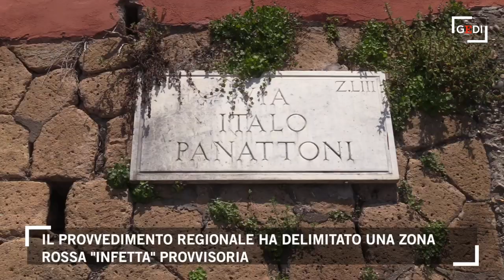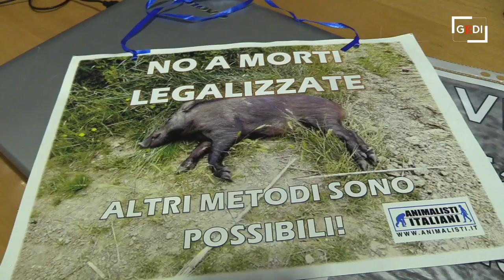Dalla peste suina all'inurbamento, perché a Roma è emergenza cinghiali. Il reportage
Un'emergenza cittadina che si trasforma in emergenza anche sanitaria. Sta succedendo a Roma, dove l'annosa questione dei cinghiali che vagano per le strade della città prendendo di mira i rifiuti abbandonati rischia di trasformarsi in epidemia da peste suina. Dopo il primo caso di cinghiale morto per questa infezione, lo scorso 5 maggio, la Regione ha provveduto ad emanare un'ordinanza che predispone una zona rossa di circa 5mila ettari, nell'area di Roma Nord e Ovest, (che sarà probabilmente estesa nei prossimi giorni) all'interno della quale mettere in pratica misure di contenimento della malattia: dalla recinzione dei cassonetti al campionamento di carcasse e cinghiali moribondi, a nuove reti per impedire la fuoriuscita degli ungulati dalle riserve naturali. Tra le aree più critiche, il Parco dell'Insugherata, che rientra nei parchi urbani e periurbani gestiti da Roma Natura. "L'unica via per contenere la trasmissione del virus è l'abbattimento, ma non è possibile pensare di portare la caccia nelle aree verdi di Roma che spesso insistono sui condomini, sui cortili delle case", afferma il presidente dell'ente Maurizio Gubbiotti. "Di fronte a questa forte antropizzazione, l'opzione più percorribile è quella già applicata nelle nostre riserve per contenere l'eccessiva riproduzione dei cinghiali, ovvero la cattura tramite gabbie e il conferimento degli animali alla macellazione". Contrari ad abbattimenti indiscriminati le associazioni animaliste, che ribadiscono come l'uccidere alcuni capi non risolverebbe assolutamente il problema, anzi. "E' impensabile sterminare tutti i cinghiali, quindi i restanti andrebbero solo a riprodursi più velocemente". Il Comune, da parte sua, sta provvedendo all'installazione di reti attorno ai cassonetti all'interno o a ridosso della zona rossa. "Sono circa 500 i siti a rischio già mappati da Ama", riferisce l'assessora all'ambiente e ai rifiuti di Roma Capitale Sabrina Alfonsi. Ma ci vorrà del tempo, e infatti per le strade più frequentate da ungulati come via Trionfale o via Cassia, si vedono ancora cumuli di rifiuti lasciati accanto ai bidoni e secchioni ribaltati, occasione ghiotta per i cinghiali. .di Camilla Romana Bruno